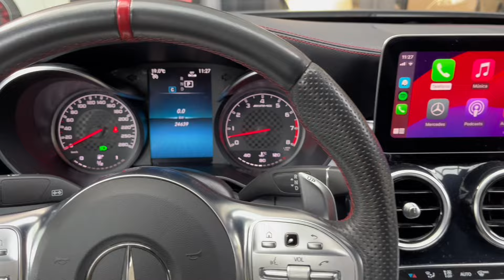Mercedes AMG C 43 4MATIC Coupé